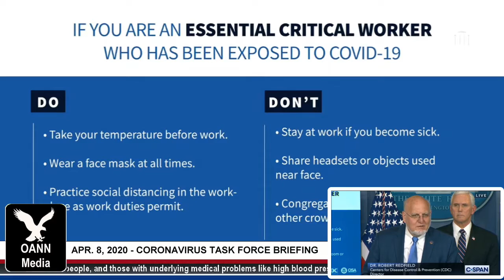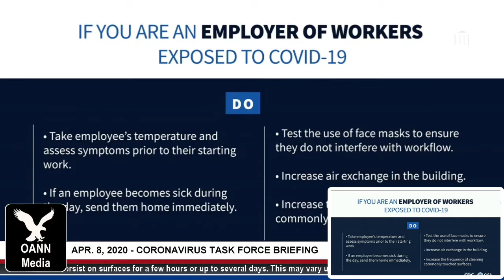4-8-20 😷 Coronavirus Task Force Press Briefing with President Trump on Covid-19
NOTE: This is NOT a Trump campaign rally (as the media and Democrats claim); it's a very serious news briefing on Covid19. Don't rely on cable news to report the most relevant facts from these briefings. Some will put their own spin on what PresidentTrump and the CoronavirusTaskForce has to say about the outbreak. Watch the entire briefing, because the media omits a lot (and lies!) All the briefings (to date) are below

The White House Coronavirus Task Force coordinates and oversees the Administration's efforts to monitor, prevent, contain, and mitigate the spread of the coronavirus disease (COVID-19). It was established on January 29, 2020. The Task Force is chaired by U.S. Vice President Mike Pence, and Deborah Birx is the response coordinator.